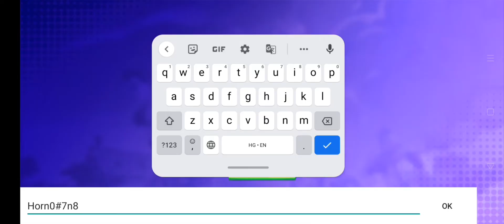new Sigma|free fire Max plying virelvideo ff trend gyangaming #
New Sigma free fire Max plying